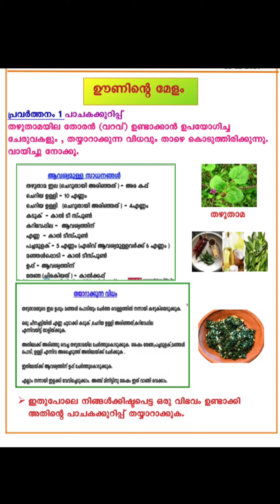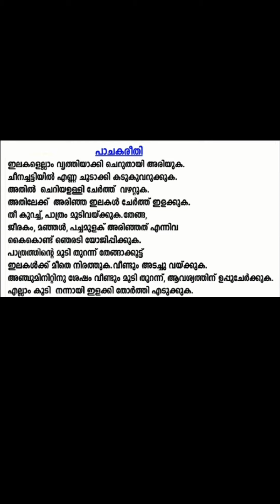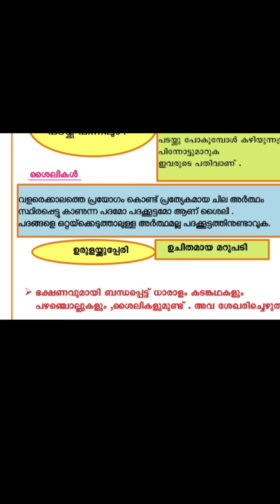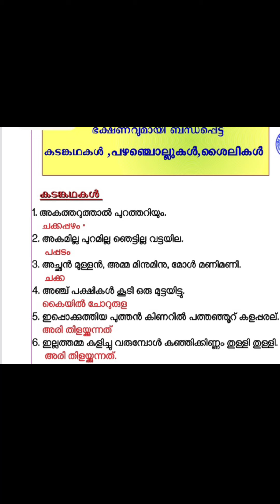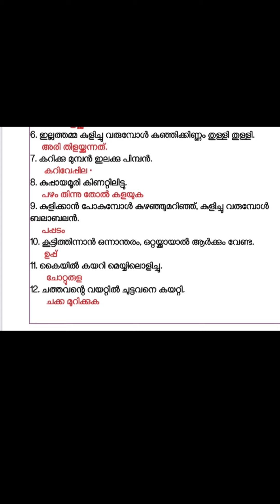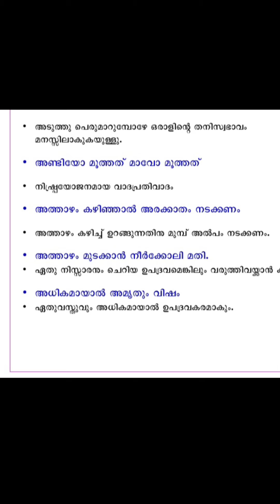CLASS 4 TODAY MALAYALAM SCHOOL WORKSHEET 27/1/22 4 th std Malayalam worksheet January 27